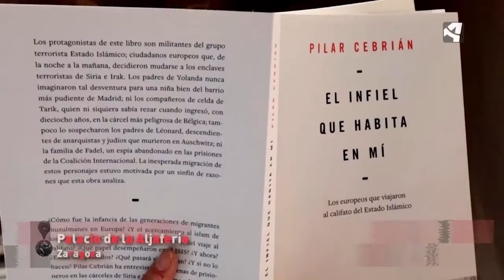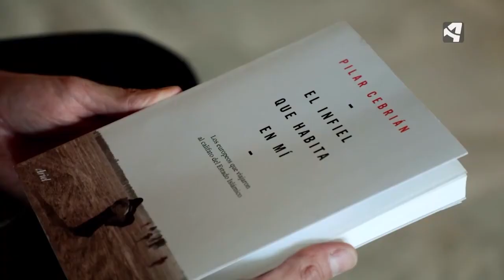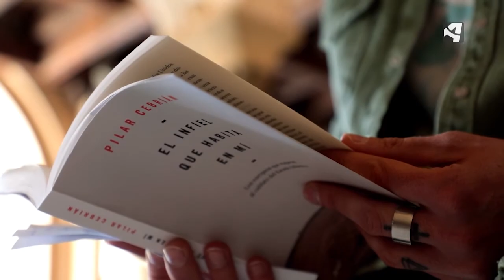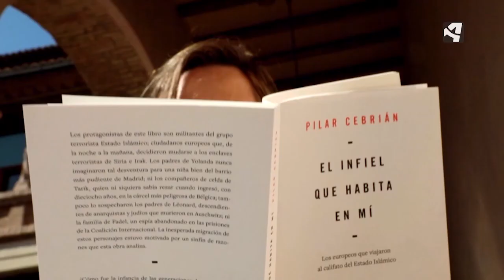Los infieles que habitan en Pilar Cebrián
Pilar Cebrian es una periodista y escritora que acaba de publicar `El infiel que habita en mí´. La reportera de guerra le cuenta a Christian Peribáñez los entresijos de su obra. Ha recorrido los lugares en los que seis yihadistas europeos se encuentran privados de libertad en diferentes cárceles. ¿Qué puede motivar a una persona a unirse a un grupo terrorista? Ésta es una de las cuestiones que se plantean.